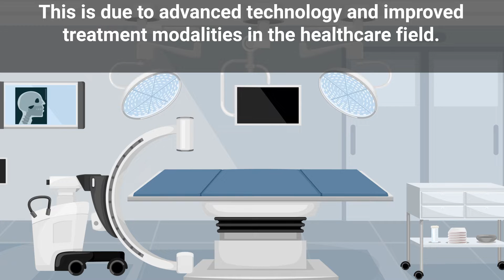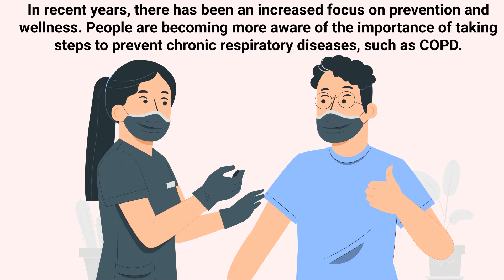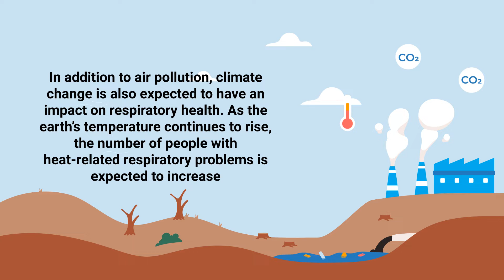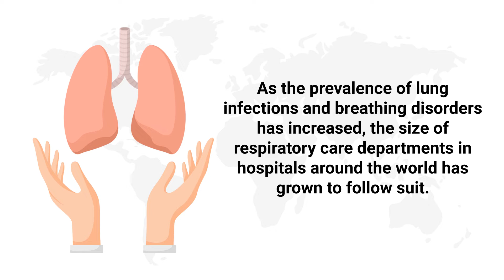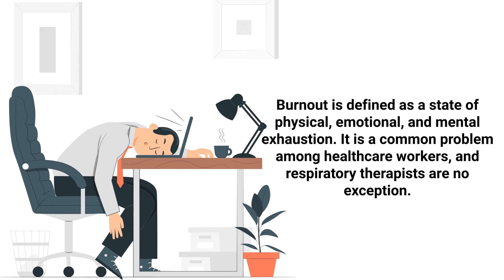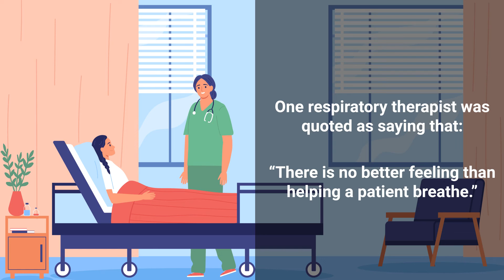9 Reasons Why Respiratory Therapists are in Demand 📈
Respiratory therapy is a growing field, and respiratory therapists are in demand now more than ever. This video explains the top reasons why!

➡️ Humans are Living Longer
This is due to advanced technology and improved treatment modalities in the healthcare field. As people live longer, they are more likely to experience age-related respiratory problems such as COPD, asthma, and emphysema.

➡️ Sleep Disorders are Becoming More Prevalent
Sleep apnea is a disorder that is characterized by pauses in breathing during sleep. It’s a condition that affects an estimated 25 million Americans. When left untreated, sleep apnea can lead to serious cardiopulmonary health problems.

➡️ Smokers are Transitioning to Vaping
Smoking is the leading cause of preventable death in the United States. While the number of smokers is on the decline, there has been an increase in the number of people who are using electronic cigarettes (i.e., vaping).

➡️ People Want to Prevent Diseases
In recent years, there has been an increased focus on prevention and wellness. People are becoming more aware of the importance of taking steps to prevent chronic respiratory diseases, such as COPD. This has led to an increase in the demand for respiratory therapists who can provide education on how to prevent these diseases.

➡️ Our Environment is Changing
The environment is changing, and this is having an impact on respiratory health. Air pollution is a leading cause of respiratory problems, and it is expected to get worse in the coming years. As the air quality continues to decline, the number of people with respiratory problems is expected to increase. This means that more respiratory therapists will be needed to provide care for these patients.

➡️ Respiratory Care is Becoming More Accessible
The awareness of respiratory care has increased over recent years; therefore, it is becoming more accessible to those who need treatment for lung diseases.

➡️ Increased Lung Infections
Since the COVID-19 pandemic, the number of lung infections has been on the rise. This is due to the fact that the virus primarily affects the respiratory system.

➡️ High Burnout in Healthcare Workers
Burnout is defined as a state of physical, emotional, and mental exhaustion. It is a common problem among healthcare workers, and respiratory therapists are no exception.

➡️ Respiratory Therapy is a Rewarding Career
It is important to mention that a career in respiratory care offers the opportunity to make a difference in the lives of others.

⏰TIMESTAMPS
0:00 - Intro
0:30 - Humans are Living Longer
1:05 - Sleep Disorders are Becoming More Prevalent
1:33 - Smokers are Transitioning to Vaping
2:07 - People Want to Prevent Diseases
2:49 - Our Environment is Changing
3:55 - Respiratory Care is Becoming More Accessible
4:32 - Increased Lung Infections
5:08 - High Burnout in Healthcare Workers
5:59 - Respiratory Therapy is a Rewarding Career